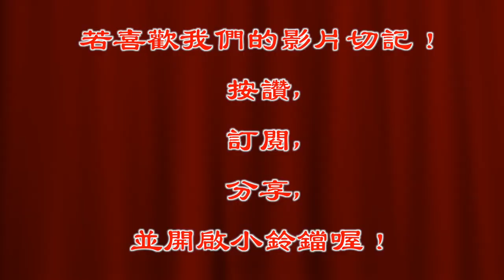太子：通通拿上來一次處理